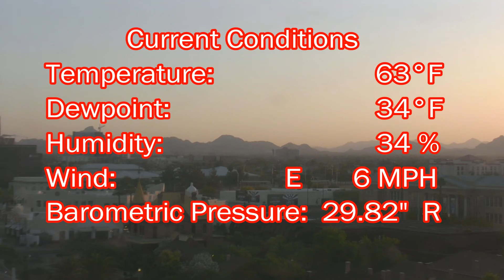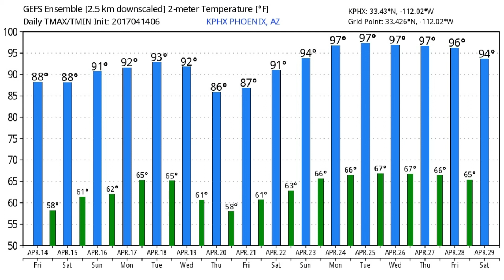April 14, 2017 Phoenix, Arizona Weather Discussion